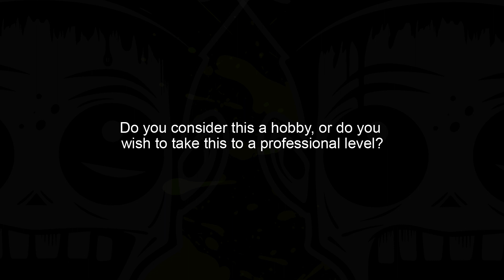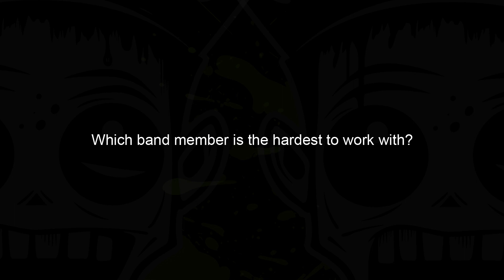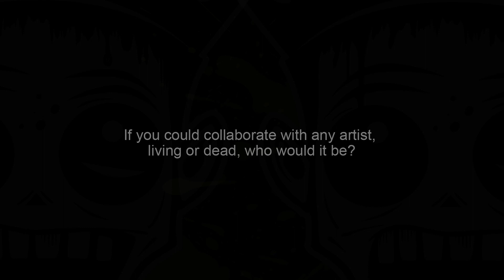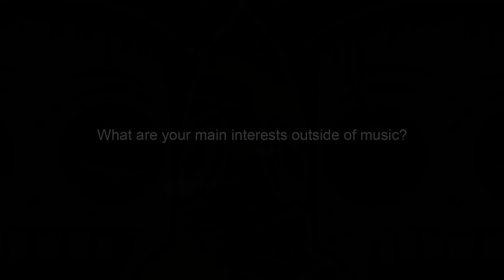Interview with Carlo Cranmer for the Crowned battle of the bands in Malta. 5/6 July 2025